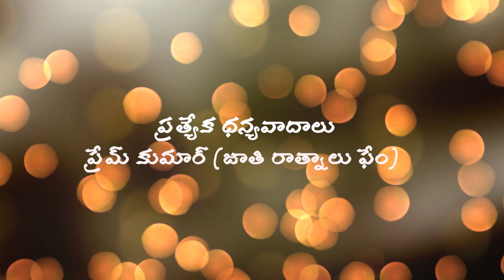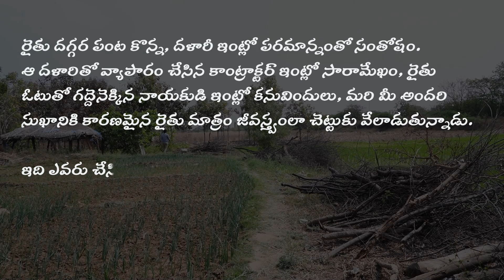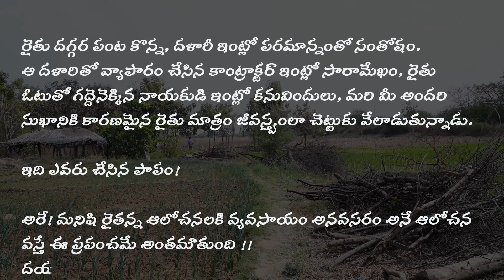Raithe Raaju Telugu Short Film - 2022 || Chavidi Adda || Premkumar || Sugnesh Chary K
This Short film name "Raithe Raaju".  Raithu Raajaiah as Premkumar & Jayavva as Neelima. This Story dedicated to Farmers.

Casting :  Premkumar
                  Neelima
                  Pavan Kumar
                  Althaf Yash
                  Mahesh (Child Artist)
                  Maheshwar Chary
                  Vishweshwar Chary
                  Digamber
                  Sai Kiran Goud
                  Veeresham
                  Narsimlu

Producers By :  Shivaansh Chary & Satyajeeth Chary

DOP :  Chandu (@AK Photography)

Associate Director :  Althaf Yash